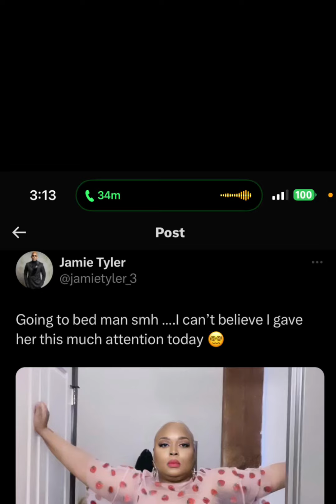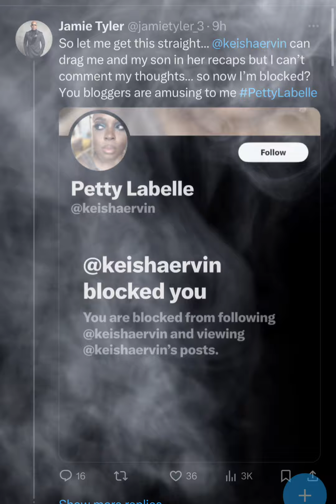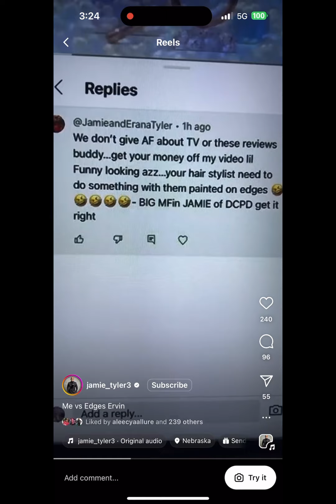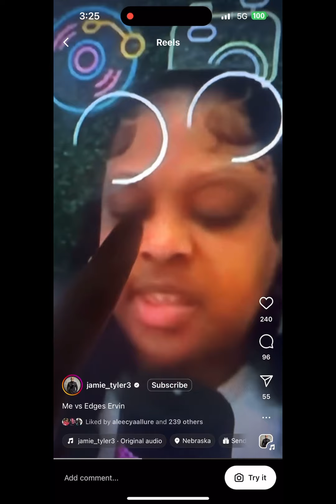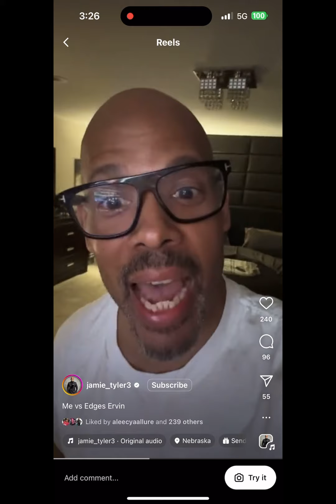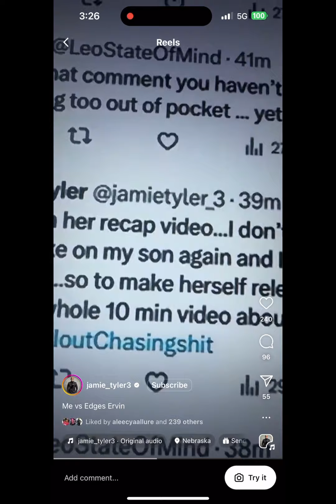LAMDC Jamie Tyler didn’t like the commentary from a blogger